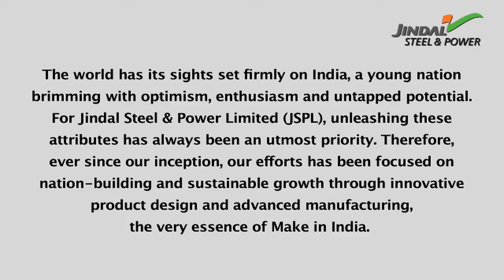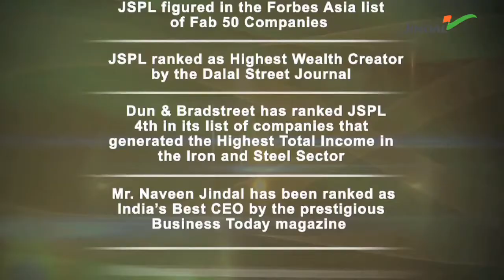Jindal Steel and Power Business Film - English